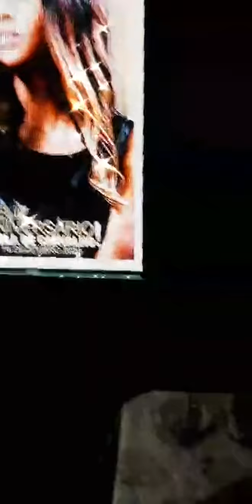Stela de Carvalho celebra aniversário com o Esposo Benvindo Magalhães e amigos dentre Eles Kotingo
Não se esqueça de apoiar a equipe Olhar Angolano clicando em INSCREVER-SE

ignora isso
SbAm, YcZE97,